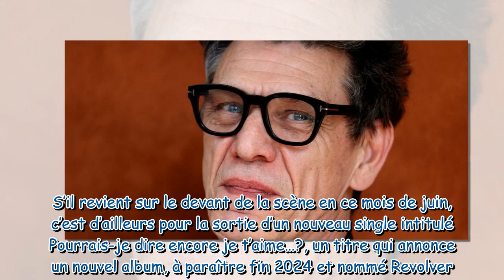"Elle me manque beaucoup" : Marc Lavoine se confie sur la mort de sa mère